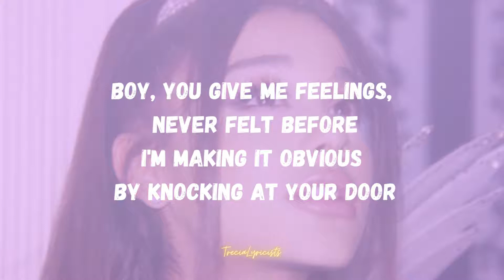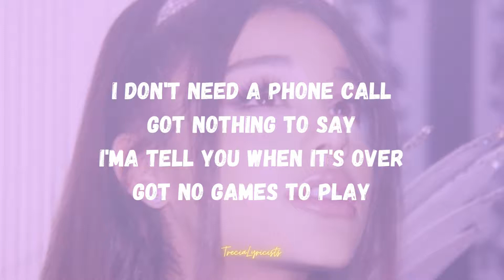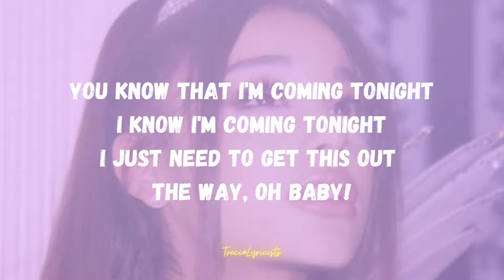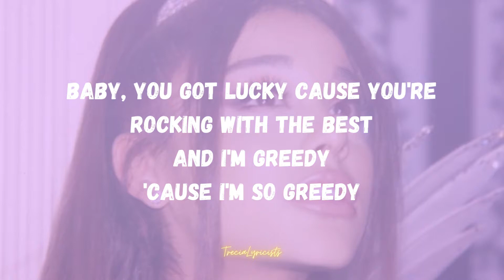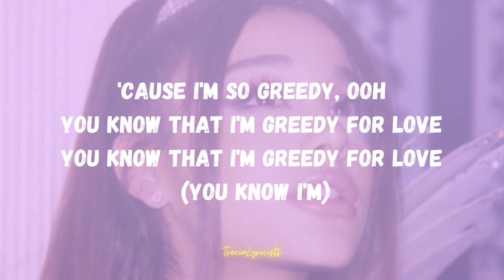Greedy - Ariana Grande song lyrics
Ariana Grande - Greedy song lyrics

Hi! song lyrics for you, if you feeling down just listen to this song. 🎶🎧